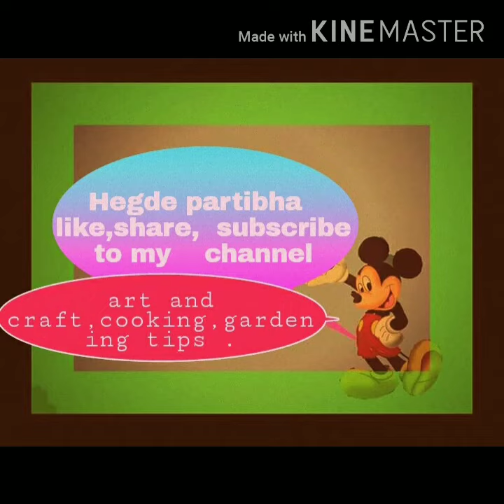Cooking recipes. ಬೀಜದಿಂದ ಆರೋಗ್ಯ , ಸೌತೆ ಬೀಜ ಅಥವಾ ಮೊಗೆ ಬೀಜದಿಂದ ತಂಪು ಪಾನೀಯ.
ಬಾಯಿಯಲ್ಲಿ ಗುಳ್ಳೆಗಳು ಆದಾಗ, ಹೊಟ್ಟೆ ಉರಿ , ಉಷ್ಣತೆ ಹೆಚ್ಚಾದರೆ, ಉಪವಾಸ ಇದ್ದಾಗ ಈ ವಿಧಾನದ ಪಾನಕ ಮಾಡಿ ನೋಡಿ .